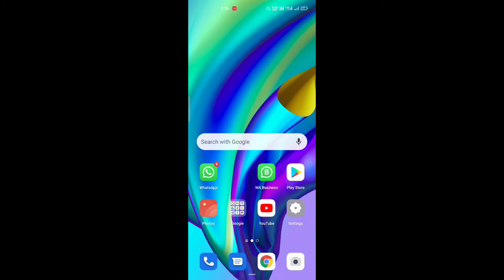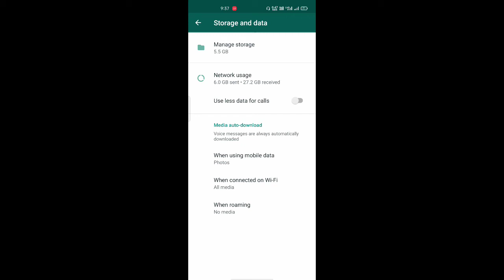girlfriend kisse baat kar rahi hai kaise pata kare I read gf Whatsapp chat